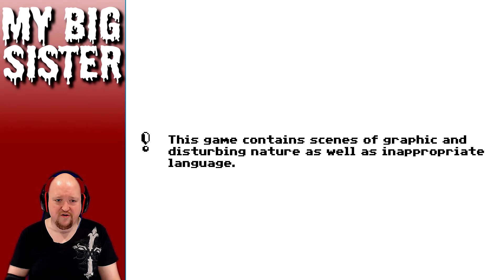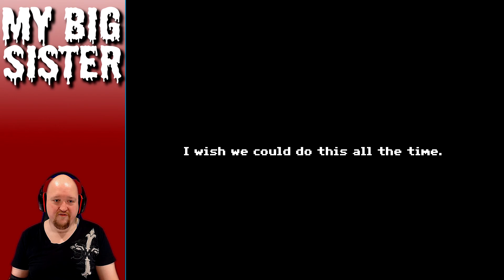My Big Sister Walkthrough Gameplay Part 5 - Back Into The Bath House We Go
Download My Big Sister

Previous Video:
Mega Man Maker Gameplay Part 26 - Playing Your Level 11 - What Kind Of Sweet Hell Is This???

My name is Luzia...and this story isn't about me, but my sister.

Play as Luzia in her quest to return home. After Luzia and her older sister, Sombria are abducted by strangers; it is up to Luzia to help her and her sister home. Help Luzia solve puzzles, uncover mysteries find clues and escape the clutches of insanity in this original story adventure game.
STORY
Luzia is a typical eight year...*Cough, a 12-year-old girl with a very sarcastic and playful attitude. Her story takes place on an unfortunate night where everything she has ever known, takes a turn for the worst. Her older sister Sombria has suffered an adverse fate as she and Luzia try to return "Home." Is she a ghost, a guardian, a walking corpse or still alive? Oh! I've said too much...or have I?
GAMEPLAY
The game uses an RPG top-down style which consists of finding items, secrets and solving puzzles to progress the story. The game progresses in chapters which 9+are filled with secrets and easter eggs!
CHARACTERS
Luzia: A 12-year-old girl with a sarcastic and playful attitude. Surprisingly, she doesn't get as scared as her older sister.

Sombria: A 19-year-old with a severe attitude but a warm side when no one is looking.
EARLY ACCESS
Please read the early access section before purchasing a copy of My Big Sister.
System Requirements

    Minimum:
        Processor: Intel® Pentium® 4 2.0 GHz equivalent or faster processor
        Graphics: 64MB RAM
        Storage: 200 MB available space
        Sound Card: Any

-Steam